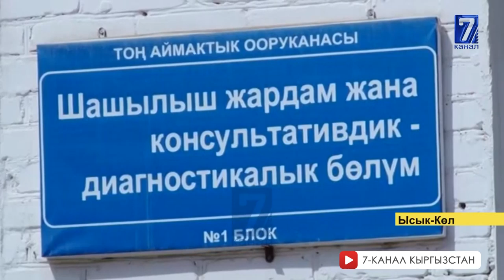ҮЙДӨ ДАРЫЛАНЫП РЕАНИМАЦИЯГА ТҮШКӨНДӨР КӨБӨЙГӨН